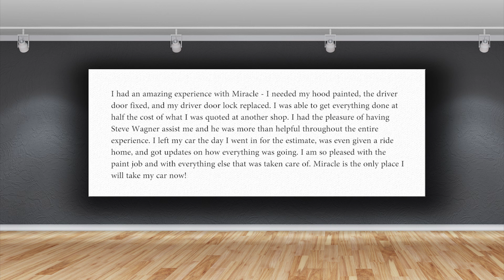San Antonio's best auto body and collision repair shop, Miracle body and paint 5 star review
Another 5 star review for Miracle body and paint. San Antonio's #1 collision repair center. No matter what insurance company you have, choose Miracle body and paint and save hundreds on your deductible.